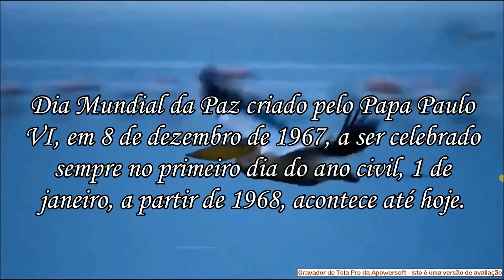Bom Dia de Paz! Narrado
Bom Dia por José SS Almeida
21 de Setembro de 2015
Musica/Vídeos/Fotos: Acervos Livres
Google/You Tube
Software/Narração: MS Movie Maker/Bing